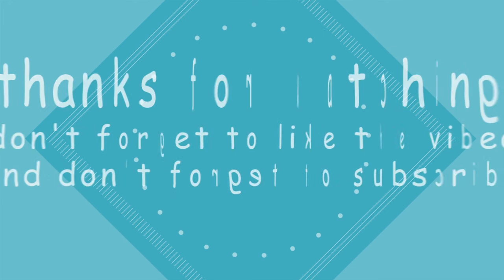Thai Actor,Thanapat Chanakulpisan, Reportedly St4bbed Girlfriend To D3ad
Thailand entertainment industry is now under shock after one of Thai actors named ThanapatChanakulpisan reportedly stabbed his girlfriend to dead. Thanapat Chanakulpisan or famously known as Toy Toy is a famous thai actor.

He was arrested last Friday (Aug 6) at the Bangkok townhouse where his girlfriend, Ms Chatsaran Suwannakit, had died. According to Thai newspaper The Bangkok Post, Ms Chatsaran Suwannakit had at least 20 stab wounds to her chest and body after having a fight with Toy Toy.

It is said that both were under alcohol when they had a fight. Other sources state that Ms. Chatsaran warned Toy Toy that she will make his family suffer if he broke up with her. Other said that Ms. Chatsaran is also known to have bipolar disorder which eventually triggered when she had a fight with Toy Toy. Toy Toyi a famous Thai actor that rose to fame after starring in Thai soap opera Why R U?